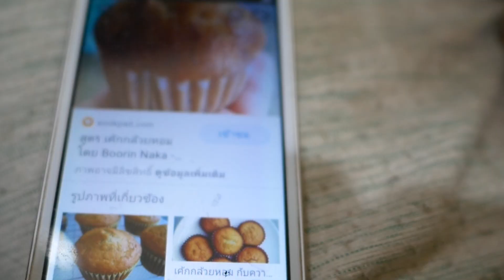แสบชวนทำเค้กกล้วยหอม?????จะได้ไหม l Dog cooking cupcakes microwave l love dog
สวัสดีค่าวันนี้แสบทำหน้าเป็นเชฟมาทำเค้กกล้วยหอมทานกันค่าซึ่งเป็นเค้กกล้วยหอมไมโครเวฟง่ายมากส่วนผสมดังนี้ค่า
1.แป้งอเนกประสงค์ 3 ช้อนโต๊ะ
2.แป้งมะพร้าว 1ช้อนโต๊ะ
3.ไข่ 1ฟอง
4.น้ำมันมะกอก 1 ช้อนโต๊ะ
5.ไก่สับ 1 ช้อนโต๊ะ
6.น้ำผึ้งตามชอบ
7.ผงฟู1/8 ช้อนชา
8.แบคกิ้งโซดา 1ช้อนชา
9.เค้กกล้วยหอม 1 ลูก